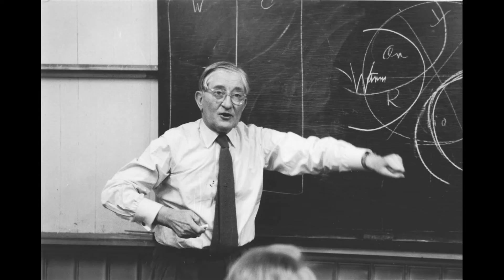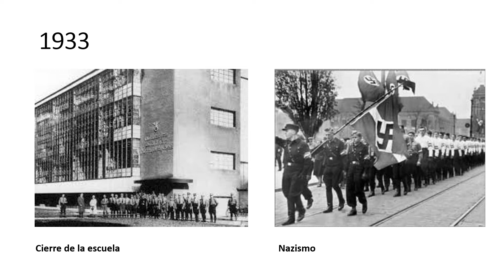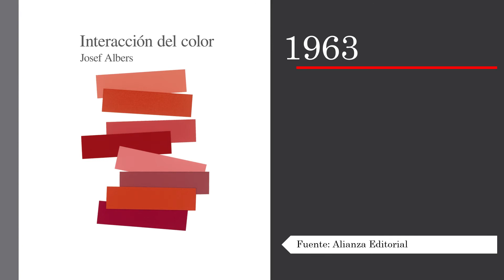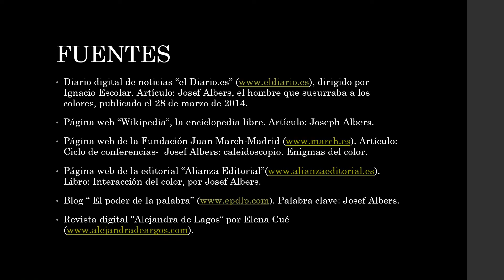El gran teórico del color: JOSEF ALBERS